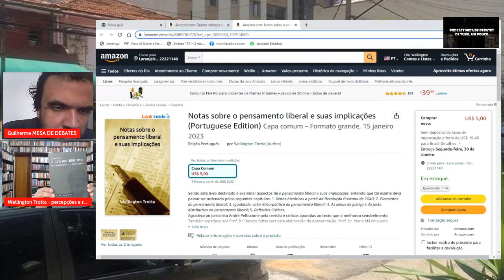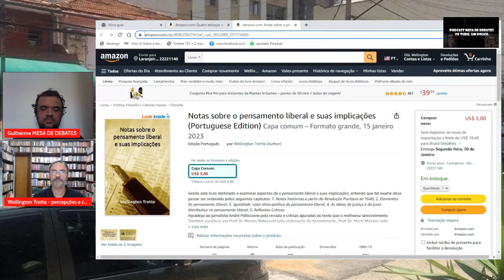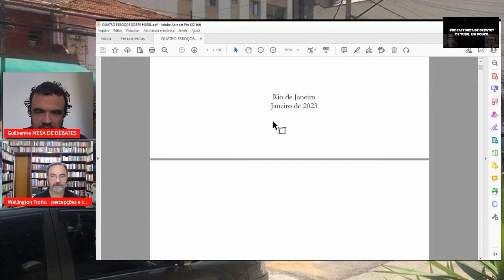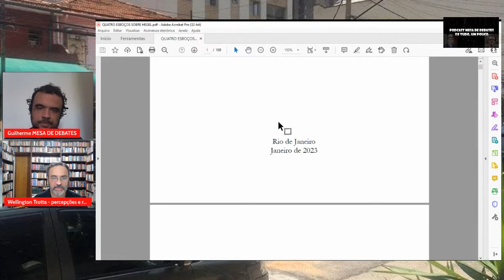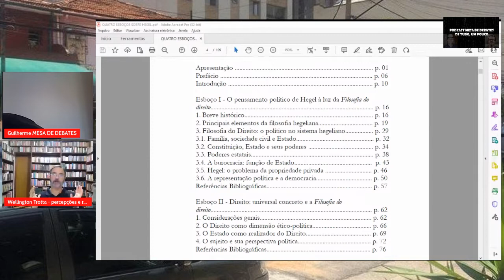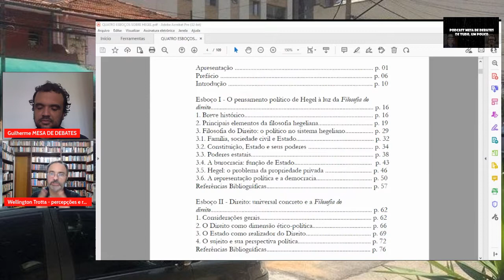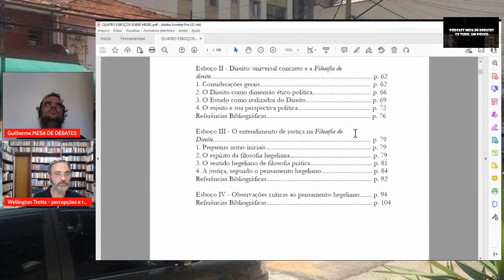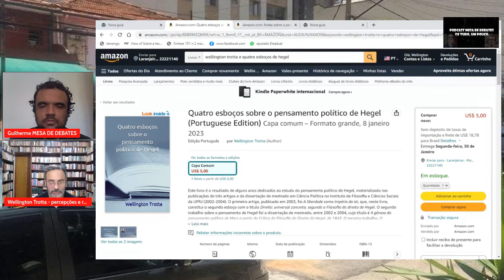Mesa de debates apresenta: ''Quatro esboços do pensamento político de Hegel'' de Wellington Trotta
Guilherme conversa com o Wellington Trotta,  professor de filosofia, sobre o seu livro ''Quatro esboços do pensamento político de Hegel''